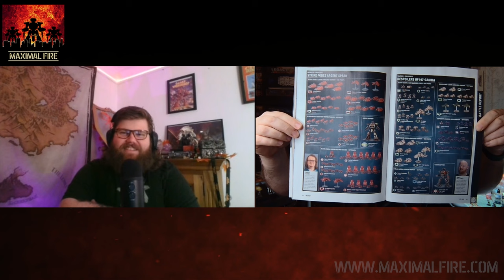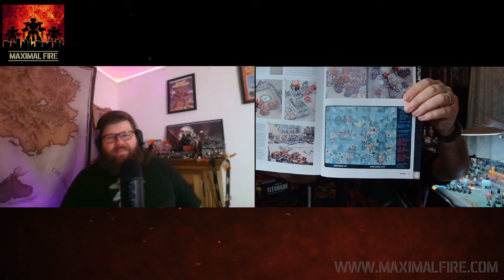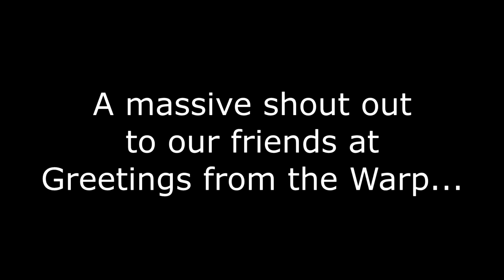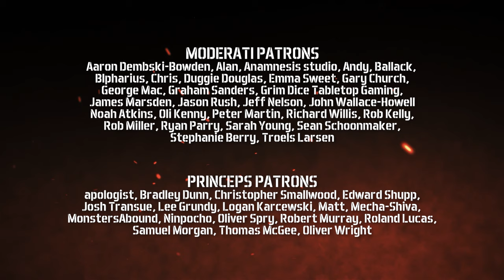Legions Imperialis Battle Reports and Greetings from the Warp! - Maximal Fire Podcast S1/E29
In this episode we take a look through White Dwarf 493 at the first every Legions Imperialis battle report! We also talk out own plans for the channel and look back at our weekend at Greetings for the Warp.

00:00:00 Intro
00:00:39 Part 1 - Legions Imperialis Battle Reports
00:49:30 GFTW Vlog
00:59:57 Part 2 - The Battle for the Taronith Cluster

Help us plan for the future by completing our listeners survey!

Please consider checking out our friends at Lune Constructs for all your Grim Dark terrain needs!